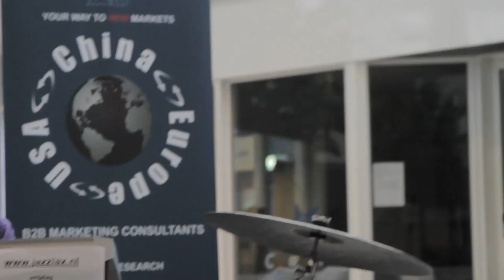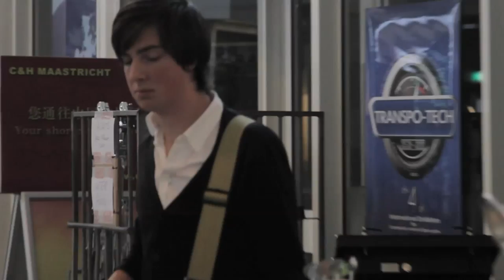Jazziax - Pisimopsantee at MeccJazz 2010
Jazziax performing their original song "Pisimopsantee" at MeccJazz 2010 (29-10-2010)

Trumpet : Tom Ridderbeekx
Piano : Simon Oslender (Winner Prinses Christina Concours 2010)
Drums : Stefan Franssen
Bass : Mart Goossens